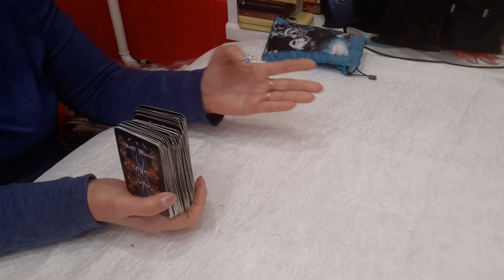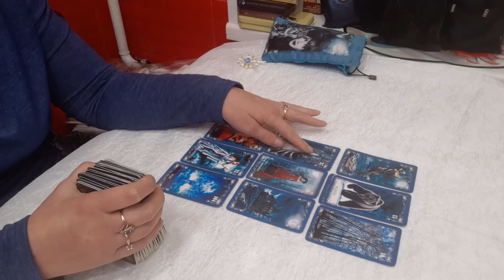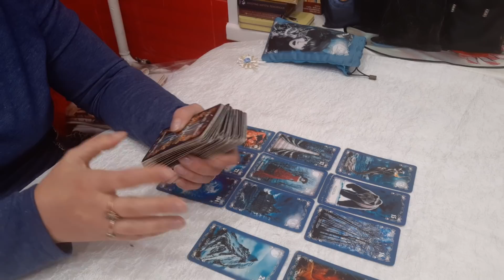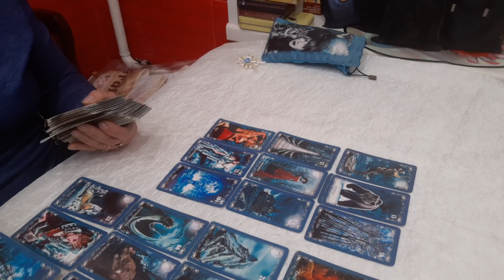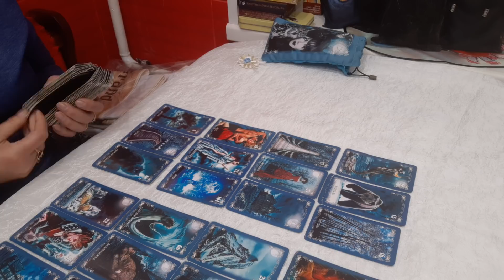ВАШЕ БУДУЩЕЕ. ЧТО ХОТЯТ СКАЗАТЬ ВАМ "ПОКОЙНЫЕ "РОДСТВЕННИКИ. ОРАКУЛ ПОЛНОЙ ЛУНЫ.